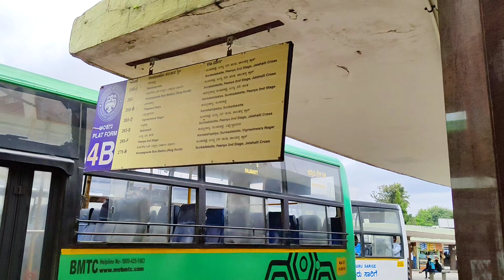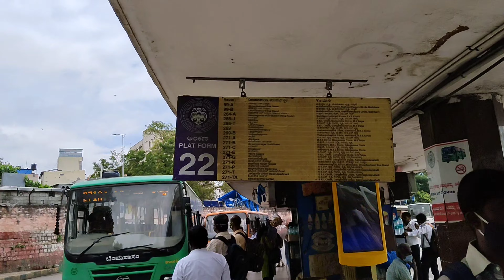Majestic Bus Stand Tour & Guide in Hindi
In this video, I've given detailed information about the Kempe Gowda bus stand bangalore. Where to catch the bus, from which platform, everything I've explained in this video. And this is the biggest bus stand in Bangalore and is also known as Majestic.

GEARS USED
○ My Camera
○ Boya BYM1 Microphone
○ Helmet Chin Mount
○ Head Connection Adapter
○ Tripod Mount Adapter
○ Clip Bracket Holder
○ Tripod Mount
○ Vega Full Face Helmet
○ Gorilla Tripod
○ LED Ring Light
○ Green Screen

bangalore bus stand
kempegowda bus terminal 2
bangalore metro purple line
bangalore metro airport
bangalore metro blue line
bangalore metro red line
bangalore metro green line
bangalore metro yellow line
bangalore metro plan
bangalore metro vlog
majestic ksrtc bus stand platform details
red light area in bangalore majestic bus stand
red light area in bangalore
red light area near majestic bus stand bangalore
kempegowda bus terminal 1
majestic bus stand platform information
bangalore old airport
biggest bus stand in india
biggest bus stand in bangalore
biggest bus stand in karnataka
bangalore majestic metro station
majestic bus stand bangalore
majestic bus stand bangalore red light
majestic bus stand (kempegowda bus stand)
majestic bus stand to railway station
majestic bus stand bangalore red light area name
majestic bus stand red light
majestic bus stand bangalore today
majestic bus stand night
biggest bus stand in the asia
kbs bus stand
majestic bus stand bangalore platform details
walk you through the majestic bus stand bengaluru
detailed information about the majestic bus stand bangalore
aerial view of bangalore city
drone view of bangalore city
bangalore city 4k
visit north bangalore
bangalore city tour
bangalore city moto vlog
driving in bangalore
bangalore city ride
kodigehalli gate bangalore
reva university bangalore
bangalore airport
bangalore motovlogs
motovlogging in bangalore
bengaluru travel vlogs
bangalore night view
bangalore night life
church street bangalore
brigade road bangalore
mg road bangalore
bangalore vlog
travel vlog kannada
bengaluru cost of living
explore bengaluru city at night
top 10 tourist places in bangalore
nightlife in tokyo japan
morning ride in bangalore
best place for bike ride in bangalore
bangalore nandi hills
moto vlogging mobile setup
mobile mount for bike
motovlog by mobile
nandi hills bangalore bike ride
motovlog in bengaluru
streets of bangalore
motovlog in north bengaluru
bike riding in bengaluru
explore north bangalore
bike ride in bangalore city
motovlog bangalore
garden city
clean city
namma bengaluru
tourism
travel
vlogging
travel vlogs
bengaluru vlogs
bengaluru travel vlogs
bengaluru vlogging in kannada
bangalore city
silicon valley of india
silicon valley
bike riding inbangalore
drive in bangalore
roads in bangalore
walking tour
bangalore city walk
bengaluru city walk
bangalore street walk
bengaluru street walk
bengalore city tour
bengaluru city tour
seo
search engine optimization
technisch vb
biswal
vishwanathbiswal
biswanath biswal
vishwanath biswal